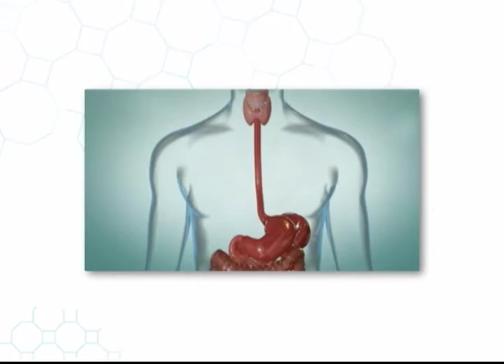¿Qué es el reflujo gastroesofágico?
¿Ha tenido la sensación de llenura? o lo que ha comido se le regresa a la boca provocando acidez, estos son síntomas del reflujo gastroesofágico.